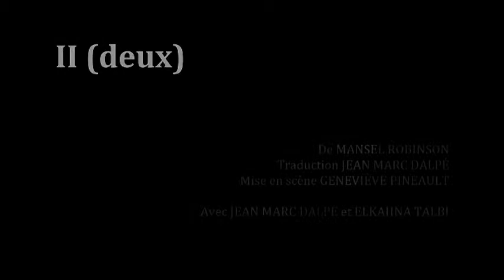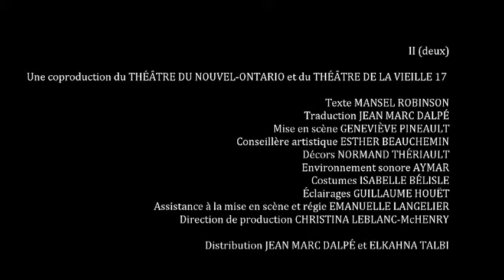II_deux_6_novembre@salle_pauline_julien